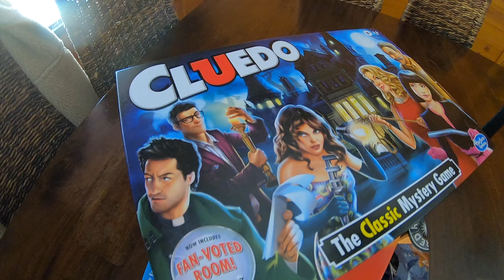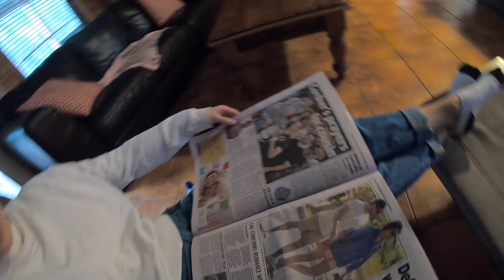How to spend a week off the grid in the Blue Mountains...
We rented an eco lodge located in the depths of the Blue Mountains at a place called Turon Gates (about a 3 hour drive from Sydney). No phone signal, no wifi and everything was solar powered. Such a good way to switch off for a few days! One thing we did have was the GoPro so I recorded most of the adventure and put a little video together which is going to be live on my YouTube channel shortly :)

We couldn’t recommend Turon Gates more as an escape destination. The scenery is stunning, the staff were so welcoming and there were so many activities ranging from canoeing to bush walking! They also offer camping here, so we will be back! Top tip if you’re planning on staying here... bring enough food and water for the duration of your trip (and maybe a little extra), the nearest supermarket is an hour drive!

PS this was @bondi_bob first holiday, so she was as excited as we were ✌️